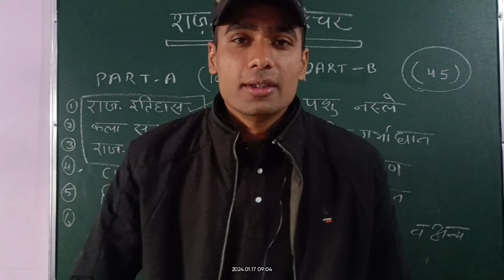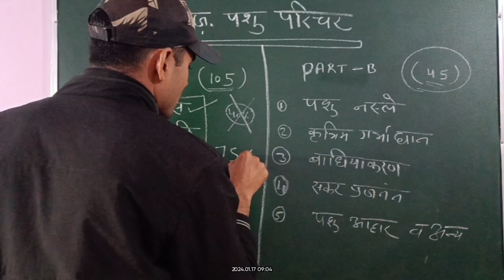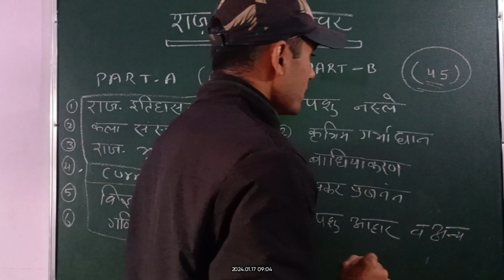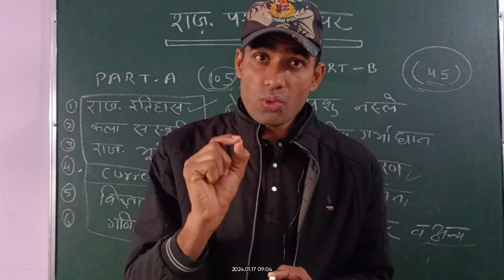राजस्थान पशु परिचर भर्ती 2024 ll सिलेबस विस्तार सेpashuparicharak2024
rajasthanpashuparicharakvacancy2024, pashu paricharak bharti,

rajasthan pashu paricharak bharti 2023, pashuparicharaksillybus 2024,

 pashu paricharak 2023, pashu paricharak vacancy 2023, rajasthan pashu paricharak bharti, pashu paricharak bharti rajasthan, pashu paricharak new vacancy 2023, pashu parichar bharti 2023, pashu paricharak kya hota hai, pasu parichar 2023